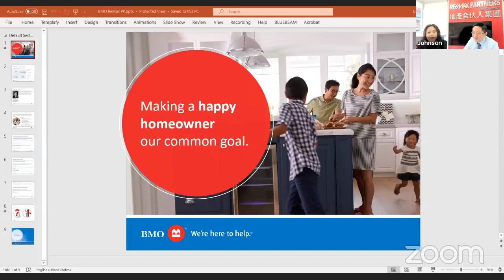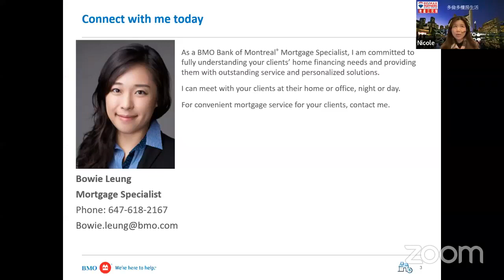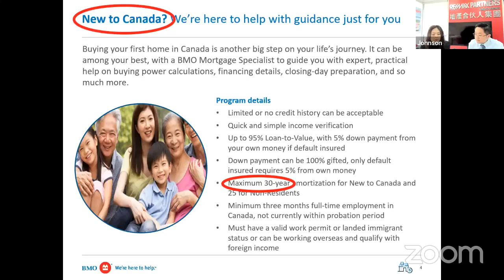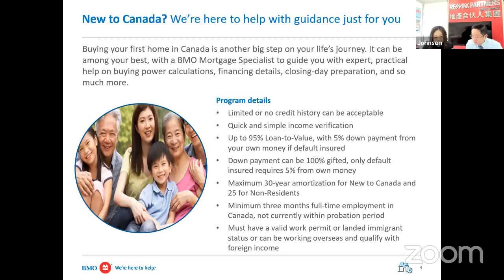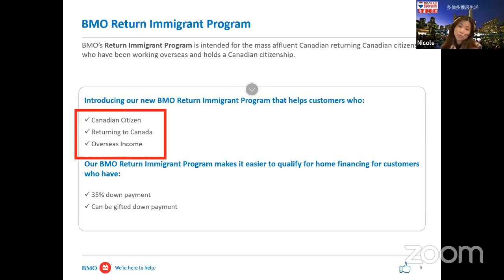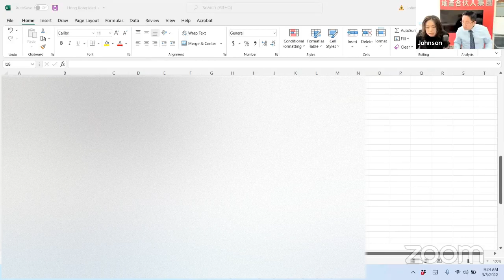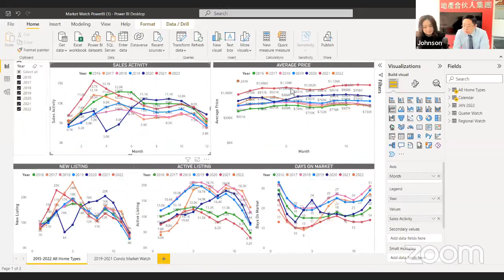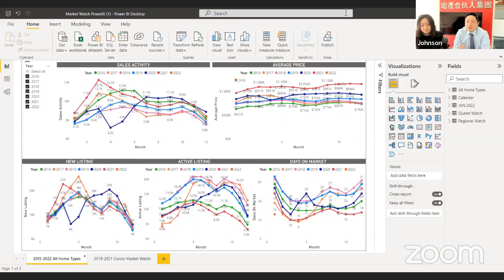【多倫多樓房貸款講座】-銀行專員馬上回答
🏘️多倫多樓花專家🏘️
【任何關於多倫多地產問歡迎聯絡📞Johnson Yu📞】

我們來自多倫多的專業團隊爲你提供多項服務，包括：房屋銷售、租賃、物業管理。
📅記得Like, Follow 同Share我地個平台以取得最新資訊📅

✅立刻追蹤及Like我們的專頁，緊貼多倫多的樓市、社區、學校，就業機會等不同資訊！